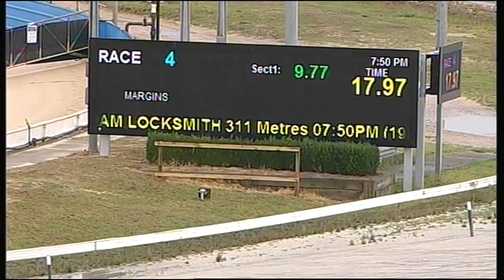CRN WED 27 JAN 16 R4